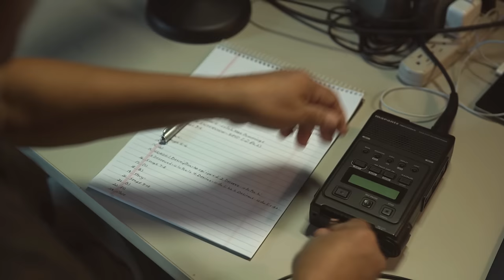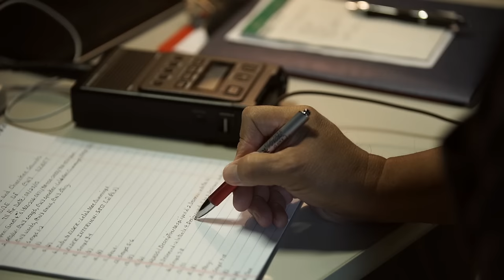Dennis Sixkiller, Giving Cherokee Elders a Voice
Cherokee Speaker and radio host Dennis Sixkiller keeps the Cherokee language alive with his weekly radio show, echoing the words and songs of our elders throughout Cherokee country.